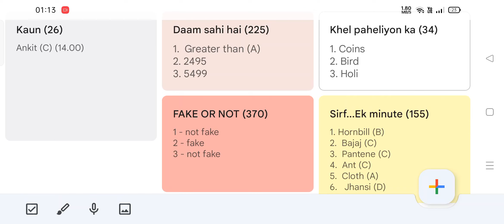Flipkart Fake or not quiz answers live | Daam Sahi Hai | Flipkart Quiz Today | 17 December 2021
Flipkart Fake Or Not Fake Quiz Answers | Flipkart Quiz Today | 17 December 2021 Live Answers |  Daam Sahi Hai | Flipkart fastest live answers | Baazi Ek Minute Ki | Sirf ... Ek minute | Kya Bolti Public | Ladies Vs Gentleman | Khel Paheliyon Ka | Kaun Who Did It

Flipkart All Quiz Answers Today | Flipkart Fake or Not Fake Today Correct Fastest Answer | 17 December
Flipkart Quiz Today Answers Live | Fake Or Not Flipkart | 17 December
Flipkart Fake Or Not Answers Today LIVE | Kya Bolti Public | Shirf Ek Minute | 17 December 2021
Flipkart Live quiz answers today | 17 Dec | Dating aaj kal flipkart answers today
flipkart all answers today | 17 December | flipkart all quiz answers today | flipkart quiz today
Flipkart Quiz Today | Flipkart Fake or Not Fake Quiz Today Answer | 17 December Correct Fastest Answer
Flipkart Quiz Answers Today | Win Gift Vouchers, Supercoins, Gems | 17 December 2021
Flipkart Quiz Today | Fake or Not Quiz Answers Today Live | 17 December 2021
Flipkart Fake Or Not Answers | Daily Trivia | 17 December 2021 | DAK | KBP | DSH | Sirf Ek Minute
Flipkart LIVE All Quiz Answers Today 17 Dec | FASTEST Answers- Fake or Not Fake Flipkart DSH KPK
flipkart fake or not today answers | flipkart answers today | flipkart quiz today | 17 December 2021
Flipkart All Quiz Answers 17 December | Flipkart All Quiz Answers| Flipkart Quiz Today| Flipkart Quiz
Win Phone| ALL 6 FLIPKART QUIZ ANSWERS TODAY | 17 December |FLIPKART QUIZ TODAY | FLIPKART ANSWERS TODAY

Kaun Who Did It 26
Kaun Who Did It 17 December
Khel Paheliyon Ka e34
Kya Bolti Public 17 December
fake or not fake 17 December
Flipkart quiz answers 17 December
fake or not fake,
flipkart quiz,
Fake or not,
Flipkart,
Quiz,
Game,
Today,
answer,
Answers
flipkart quiz
flipkart
quiz